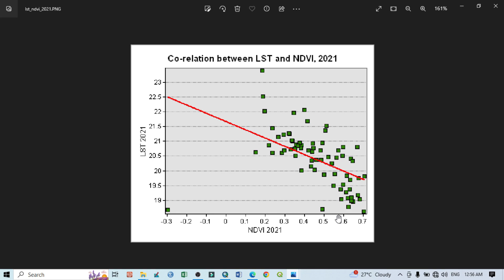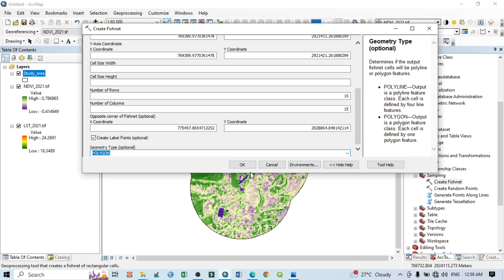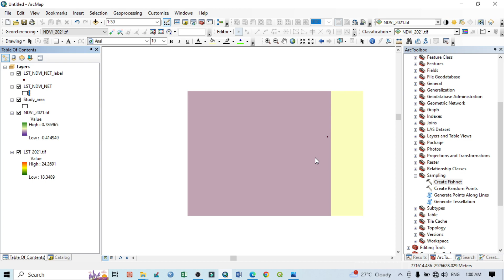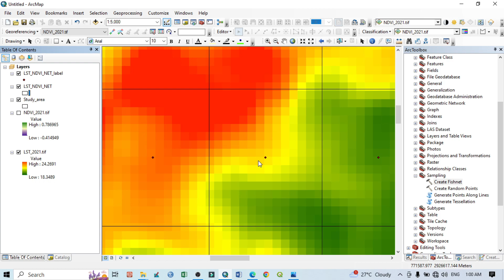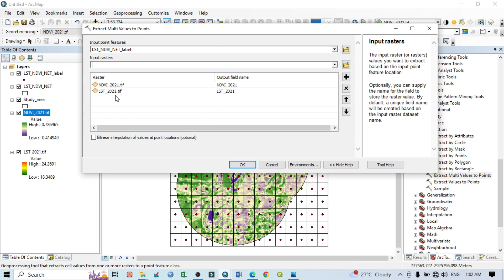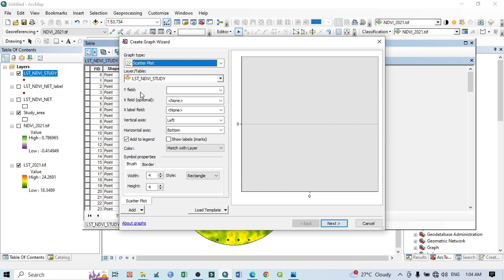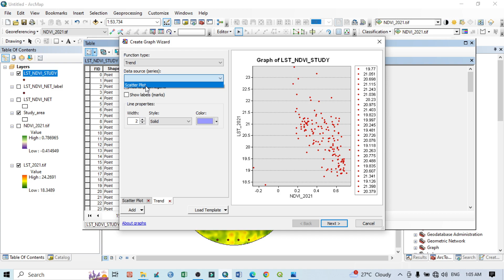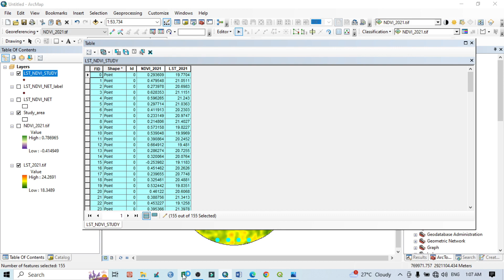Correlation Between Land surface Temperature LST and NDVI Bengali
This video tell us How to correlate LST Land Surface Temperature  and NDVI in ArcGIS